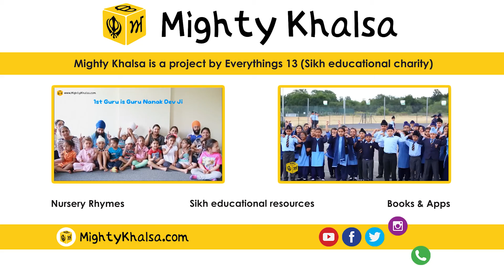15 Bhagats in Guru Granth Sahib Ji | Nursery Rhyme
Come and learn the names of the 15 Bhagats in Guru Granth Sahib Ji through this catchy nursery rhyme!! How many can you remember?